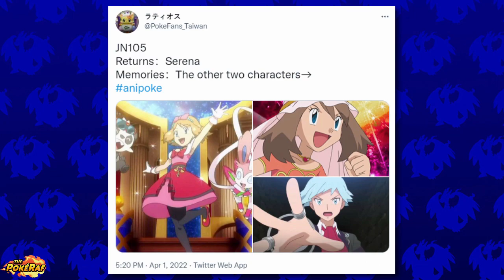ASH-GRENINJA BOND PHENOMENON RETURNS, MEGA AURA BOND LUCARIO, ASH VS PAUL + MORE! - Pokémon Journeys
✏️ Hey, what’s going on guys?! Today, a new special preview trailer for the Pokémon Journeys/Pokémon Master Journeys/Pokémon (2019)/Pocket Monsters anime was revealed!

Upcoming Pokémon Episodes:

Satoshi and Citron! Special Friendship Training!!
Hyper Class Battle! Ash VS Elite Four Drasna!!
VS Elite Four 1 Hour Battle Special
Eievui and Nymphia! Encounters and Reunions!!
A New Show! The Rocket Gang Undercover Kingdom Radio!!
Help Us, Big Bro Wanpachi!
Lucario and Gekkouga! The Wave Guidance of Fate!!
Pokémon Journeys
Mewtwo returns
Iris returns
Dawn returns
Paul returns
Cynthia returns
Ash's Infernape returns
Iris' Haxorus
Serena returns
Serena amourshipping
Tobias returns
Goh's Drizzile evolves into Inteleon
Volkner returns
Tracey returns
Infernape vs Moltres
Alain returns
Ash's Gigantamax Gengar
Zygarde returns
Ash-Greninja returns
May returns
Brock returns
Goh's Grookey evolves into Thwackey
Allister appears
Generation 9 Pokémon anime
Butch and Cassidy return
Ash vs Piers
Marnie revealed
Erika returns
Ash leaves the Pokémon anime
Ash vs Marnie
Flint returns
Bonnie and Clemont return
Wallace returns
Pokémon Scarlet
Pokémon Violet
Ash vs Drasna

🎵 Music (Listed below):

► @SPEYERE Pokémon Journeys Covers (Galar Wild Battle v2 - Commissioned/Great Challenge)
► Pokémon M15 - The Sacred Swordsmen Revive

📹 Video Footage (Listed below):

► N/A

🎨 Art (Listed below):

► N/A